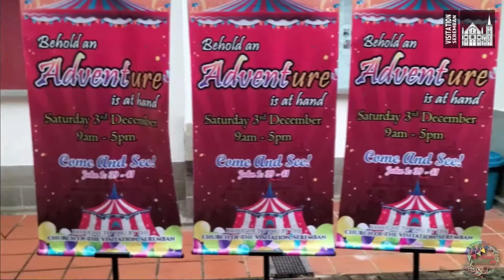Mass (Mandarin) - CHRIST THE KING | 耶稣基督普世军王节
STATEMENT

Broadcasted by Church of The Visitation Seremban Parish Social Communications and Media Ministry